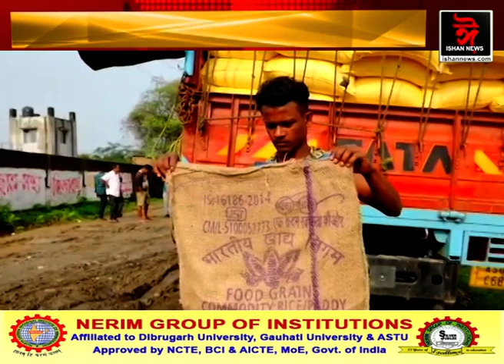ছয়গাঁও উদ্যোগিক বিকাশ কেন্দ্ৰত FCIৰ চাউল জব্দ।